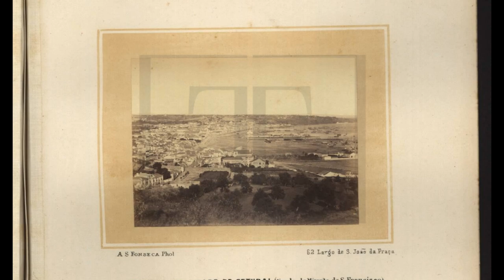Álbum Fotográfico do fotógrafo António S. Fonseca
Vídeo de curta duração elaborado para divulgação no facebook no dia mundial da fotografia